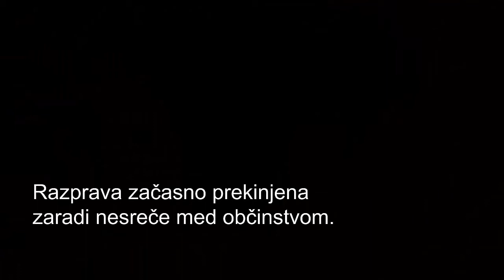Vprašanja levice: naborništvo?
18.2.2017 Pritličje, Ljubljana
Sodelujeta Marko Kržan & Tadej Troha. Moderira Lea Kuhar.